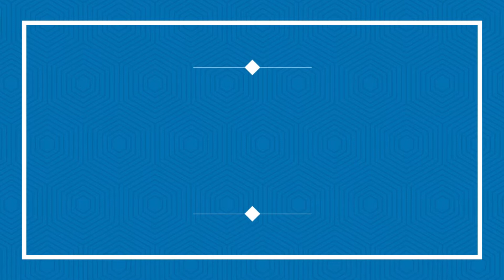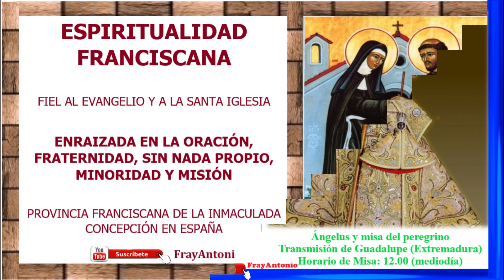Reflexión del Evangelio de hoy | Martes 13 de julio de 2021| Fr. Antonio Franciscano, OFM.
En aquel tiempo, se puso Jesús a recriminar a las ciudades donde había hecho casi todos sus milagros, porque no se habían convertido: «¡Ay de ti, Corozaín, ay de ti, Betsaida! Si en Tiro y en Sidón se hubieran hecho los milagros que en vosotras, hace tiempo que se habrían convertido, cubiertas de sayal y ceniza. Os digo que el día del juicio les será más llevadero a Tiro y a Sidón que a vosotras. Y tú, Cafarnaún, ¿piensas escalar el cielo? Bajarás al infierno. Porque si en Sodoma se hubieran hecho los milagros que en ti, habría durado hasta hoy. Os digo que el día del juicio le será más llevadero a Sodoma que a ti.»

Fr. Antonio Majeesh George Kallely , OFM